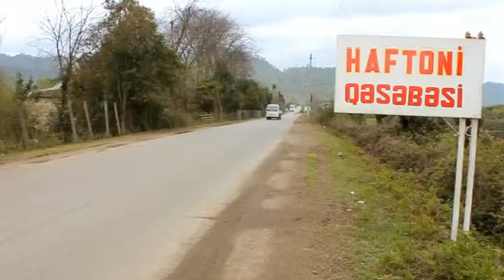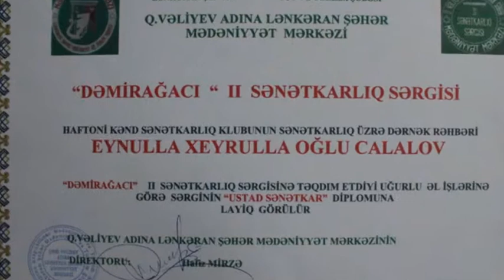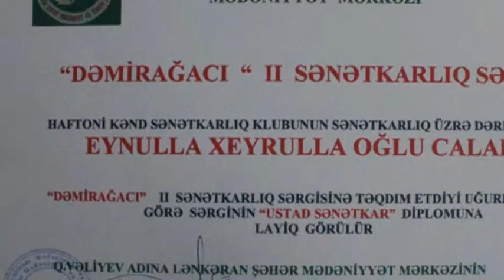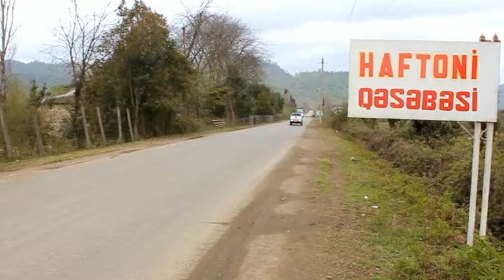Bambuk dunyasi 2o14